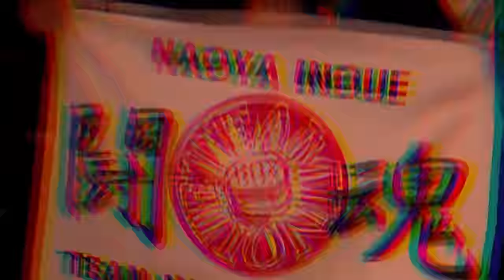Best Knockouts of the Japanese Tyson... Naoya Inoue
Naoya Inoue, known as "The Monster" in the world of professional boxing, remains undefeated over his ten-year career. His incredible skills, formidable power, and unwavering determination have made him a global fan favorite. Today, we delve into the story behind this ambitious young man's rise to prominence.